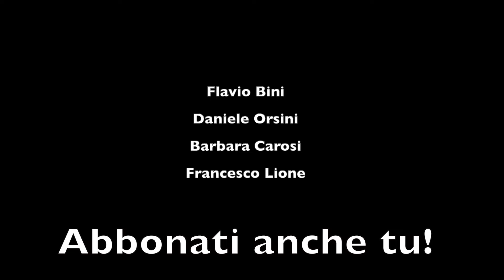Lotito, adesso i fatti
Dopo le dichiarazioni, forti, di venerdi scorso adesso aspettiamo i fatti.
🔔🔔🔔SEGUIMI 🔔🔔🔔
🔔🔔🔔SOSTIENIMI🔔🔔🔔
👉la mia vetrina su Amazon ▶️▶️
🔔🔔🔔La mia attrezzatura🔔🔔🔔